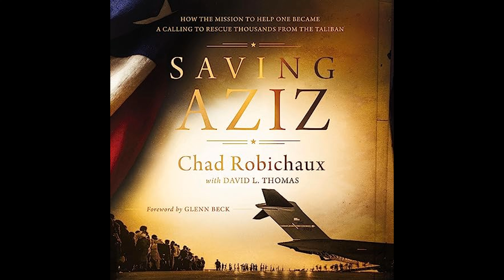Chad Robichaux - Saving Aziz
Get the Full Audiobook for Free:
"Saving Aziz: How the Mission to Help One Became a Calling to Rescue Thousands from the Taliban" is Chad Robichaux's account of his transformation from helping a single Afghan interpreter, Aziz, to spearheading a broader effort to evacuate thousands of at-risk individuals from Afghanistan following the Taliban's return to power.